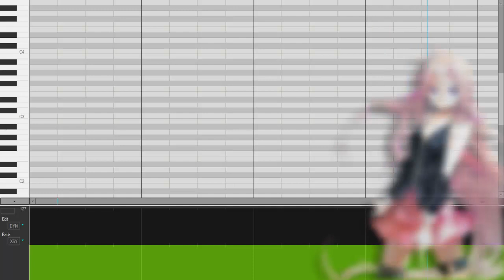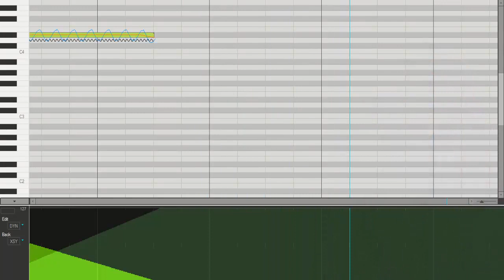【IA ROCKS (XSY)】Absolute Soul (Absolute Duo OP) 【VOCALOID4カバー】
LÉEME, Yo se que que quieres ewe

ok ok chicos, finalmente estreno el Cross-Synthesis del VOCALOID 4 y con nada más y nada menos que con IA e IA ROCKS, espero que les guste el resultado ya que no lo se usar muy bien, así como el Pitch Bend pero bueh xD, este opening es de un anime muy bueno, y desde que lo oí me dieron ganas de hacerlo con algún vocaloid y pues, aquí está, no se si se note mucho el cambio de voz entre las dos pero espero que si, ademas de que le puse algunas respiraciones que creo que se escuchan mucho xD

bueno, espero que les guste y me dejen sus opiniones en la caja de comentarios :3
también quería decirles que tengo dos opciones para siguiente video y me gustaría tener su opinión, puedo subir una versión de "Promise" con MAIKA y Rin o también una versión en español de la canción "Le Rouge Est Amour" con la voz de Gakupo, ¿cual les gustaría más? espero sus opiniones

Listos para los créditos? (/*u*)/
Canción original de Suzuki Konomi
Mix y Video: Io Kagamine (yo)